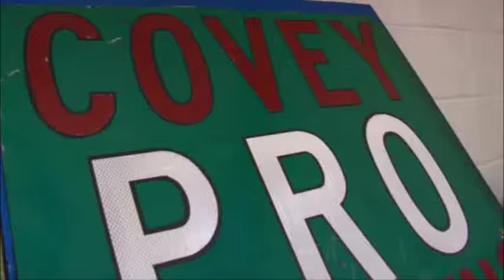Episode 240, Covey Pro TV, Aired 1/9/16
Covey Pro Wrestling TV Show Episode 240. In our main event, Big John Greene goes one-on-one against CEO. But first, we take a look back at what brought on this rivalry. In our Covey Pro Rewind, we look at what happened at "Christmas Chaos 2015" between Crazii Shea and Bodysnatcher. Host Juan Antonio Acevedo.